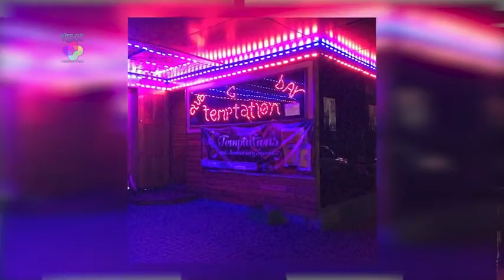Pastor Manasa Kolivuso Winning Souls in Nightclub